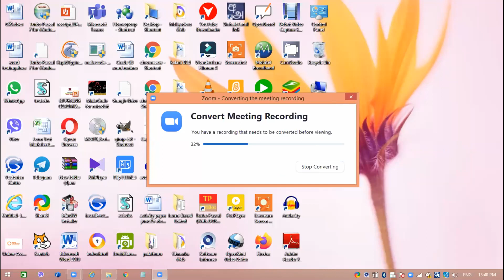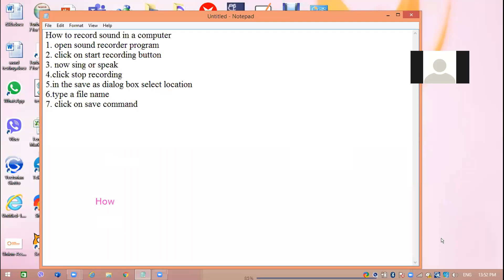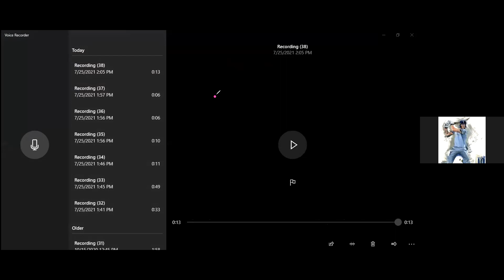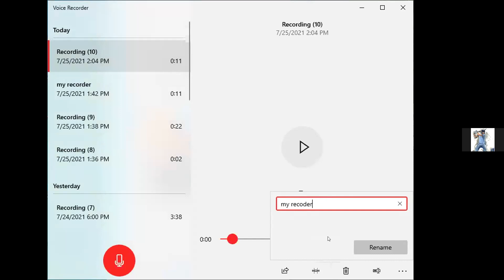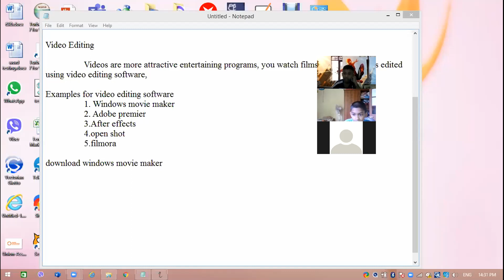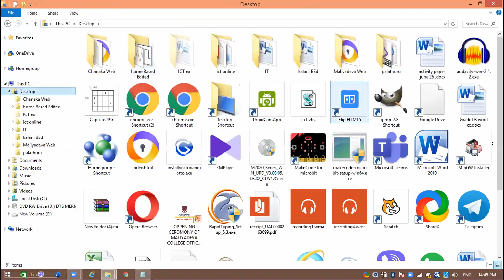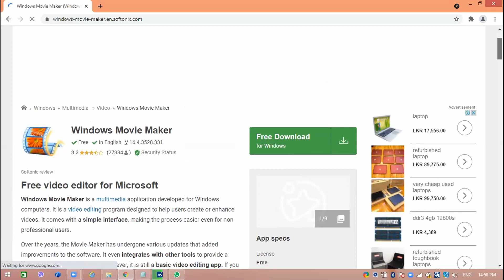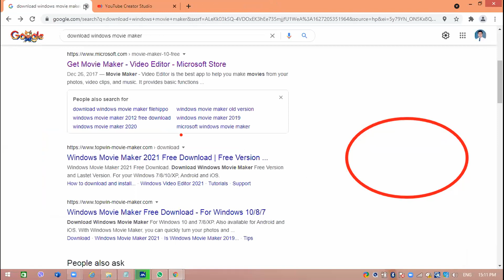Grade 06 July 25 Sunday class